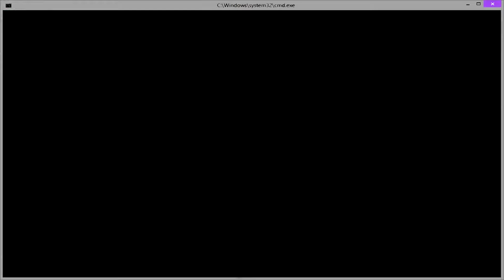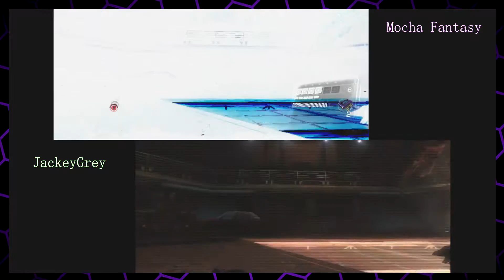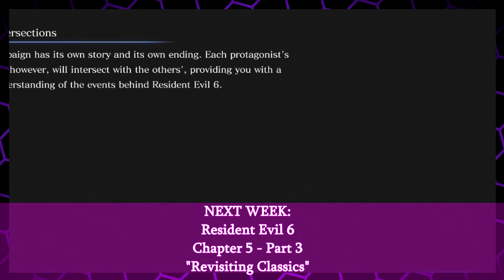Resident Evil 6 - #15 (Ch 5 - Part 2)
In light of the new Resident Evil 7 coming next year, I wanted to revisit Resident Evil 6 and take a look back at my experiences through hindsight. Did I really have as much fun as I thought?

Let's play Resident Evil 6, and review it in the end.

Make a BIG difference in a small way.

Credits:
SYMON: Ride - twenty one pilots (cover)